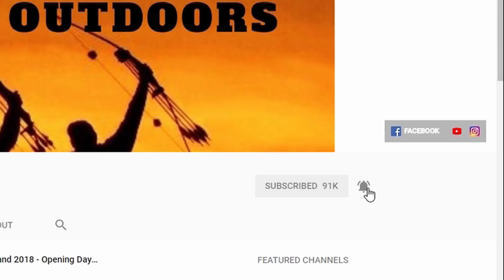DUCK HUNTING 2018 ( 6 Man Limit ) Pennsylvania Waterfowl Season Wood Ducks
Duck Hunting 2018. Follow John Royer as he films friends on a duck hunt in western Pennsylvania.  The guys limit out on wood ducks.  They also bagged one mallard.